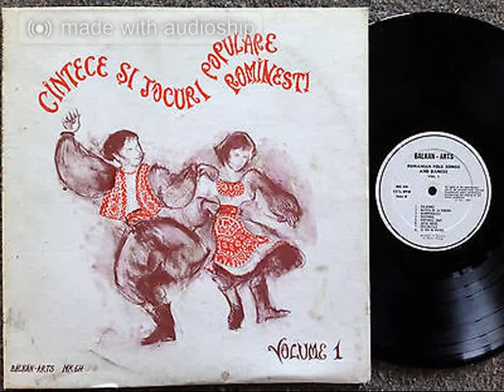Strigaturi Intre Feciori Si Fete La Petreceri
From Folksongs & Dances of Rumania - Vol 1
Side B, song 6
From Viseul De Jos, Maramures
Released by Balkan-Arts, MK 6H
1968
Sorry, I most likely butchered the name of the song a bit, there is some characters in there I don't know how to type.